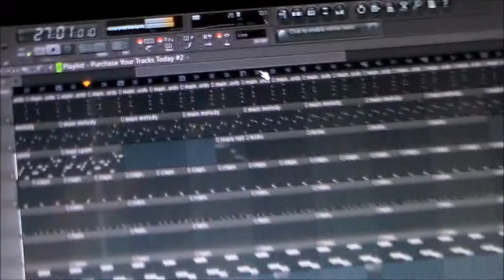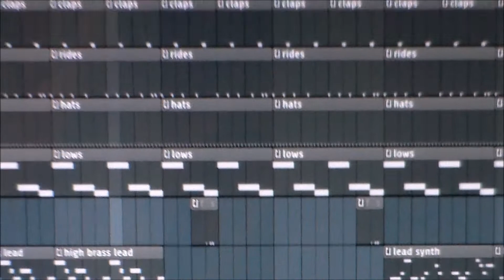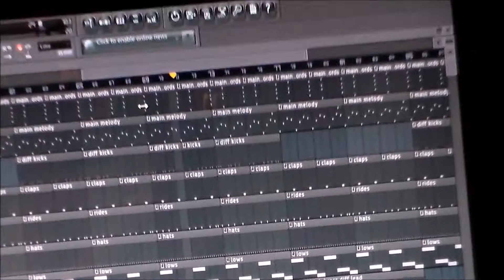NEW BEAT~(prod.by.ATM)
new beat I was working on